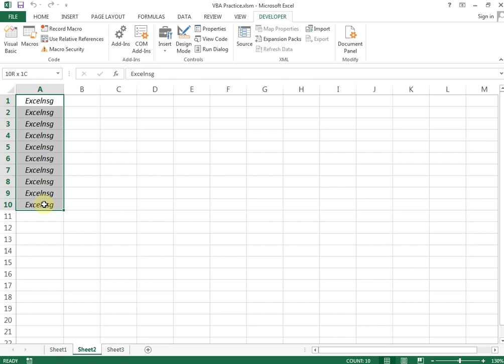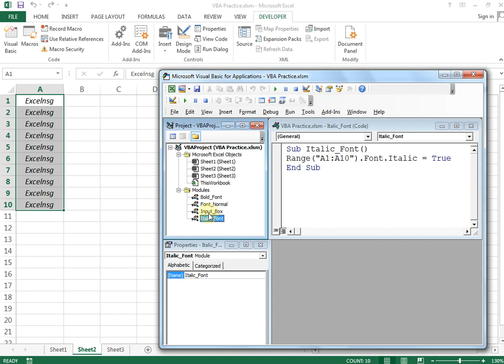How to Rename Module Name In Excel VBA (In Hindi)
Why we change the name of 'Modules" in Excel VBA, and why this is necessary.
In this video, you will learn about 'How to Rename Module Name In Excel VBA'.
Here you will know that what is the use of renaming the Module in VBA.
Later in the future, when you need this macro so that you can easily find it with the help of the VBA Module name.

Related Videos for VBA Beginners:-